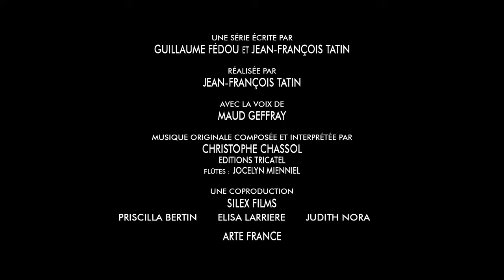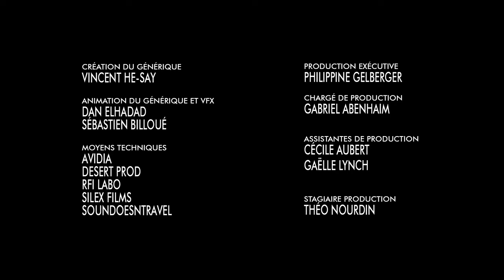Arte Creative Touche Française 9 Electro libre